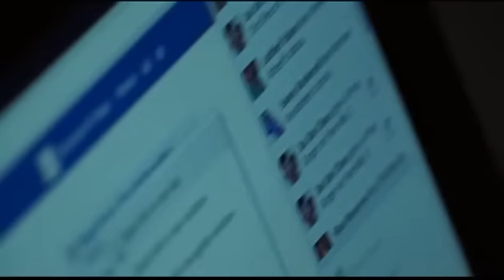Bloopers & BTS of Project Surf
Gag reel, bloopers and other stuff that went on behind the scenes during the making of Project Surf.